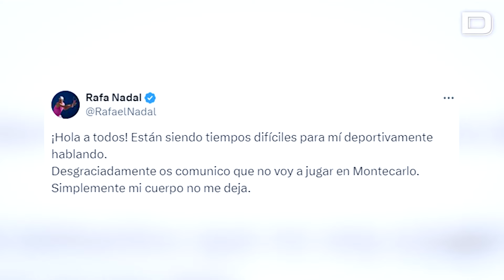Rafa Nadal anuncia que no jugará al Masters 1.000 de Montecarlo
El tenista balear dice no sentirse preparado para competir en el Principado de Mónaco y su vuelta a las pistas tendrá que esperar

afa Nadal está viviendo otra temporada marcada por los contratiempos físicos. En los cuatro meses que llevamos de 2024, el tenista balear tan solo ha sido capaz de disputar el ATP 250 de Brisbane, torneo en el que dejó buenas sensaciones y llegó a los cuartos de final y la comentada exhibición ante Carlos Alcaraz en Las Vegas. Pero hasta ahí.

Vídeo: EP